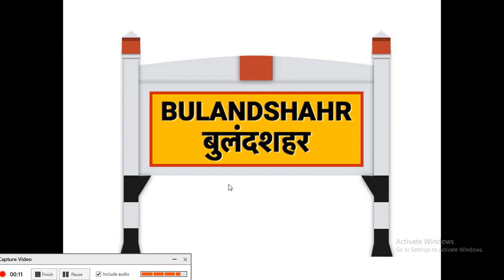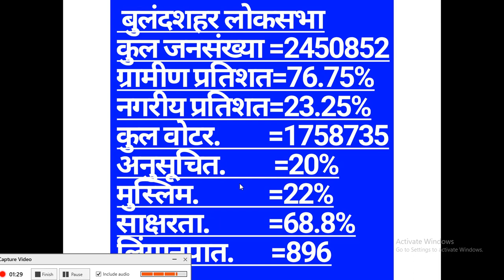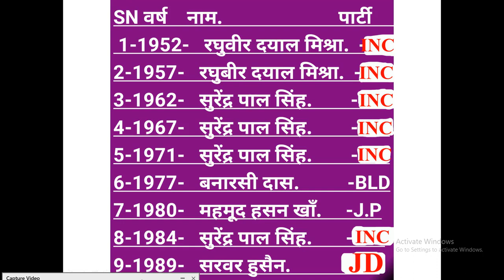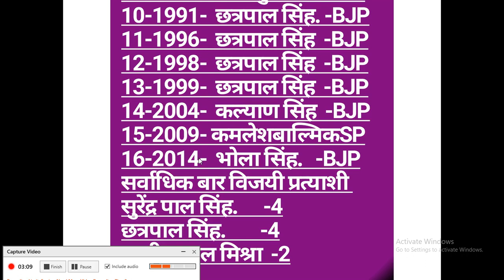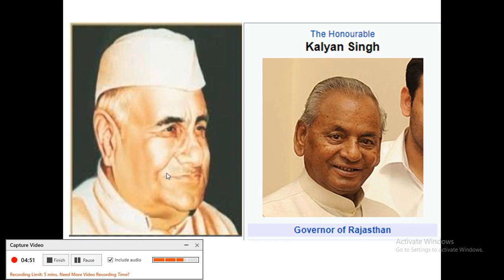बुलन्दशहर लोक सभा निर्वाचन क्षेत्र - ऐतिहासिक और भौगोलिक तथ्य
A brief description of Bulandshahr Lok Sabha seat (14) Uttar Pradesh, India.